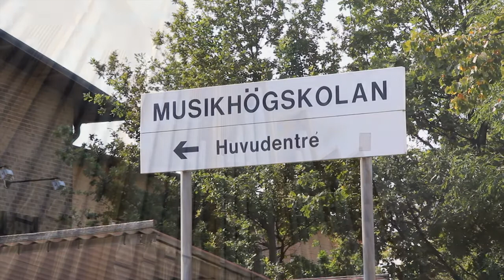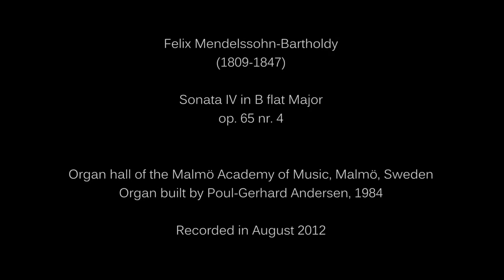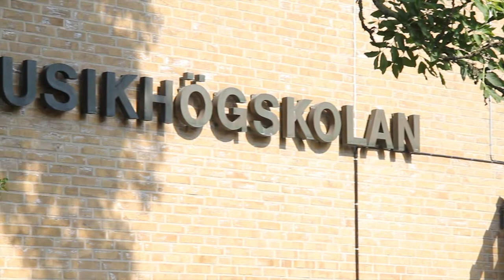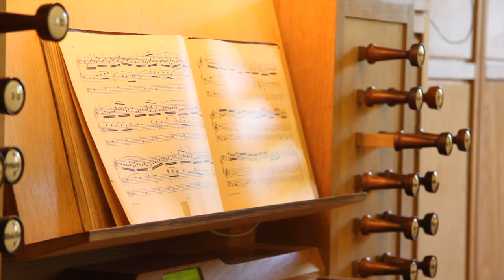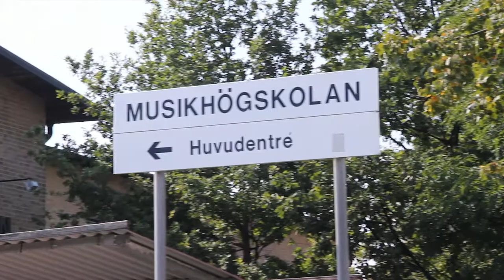03. Robert Bennesh plays Mendelssohn (Malmö Academy of Music)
Presentation of Interesting Great Organs of Malmö, Sweden
Guide and Organist: Robert Bennesh

Page-turner and Register assistant: Mattias Thernström Florin

Filmed and edited by: Marcus Thernström Florin, Mattias Thernström Florin

Sonata IV in B flat Major, op 65 nr. 4
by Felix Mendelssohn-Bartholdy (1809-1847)